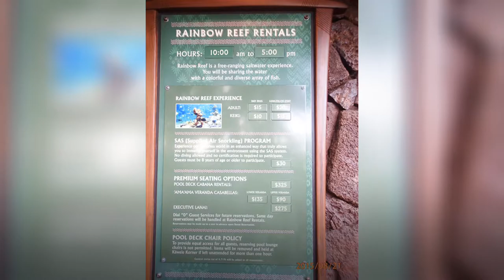141【ハワイ】レインボーリーフ：シュノーケル【アウラニディズニー】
ハワイ、アウラニディズニーにあるレインボーリーフでは、人口の入り江（プール）でシュノーケルを楽しめます。
滞在中ずっと同価格の20ドルでシュノーケルできるプランがお得です。
プールより水温低めなので、日中のちょっと暑い時にはすこし冷たくて気持ちいいです。
冬場の朝一だと、ちょっと寒いかもです。